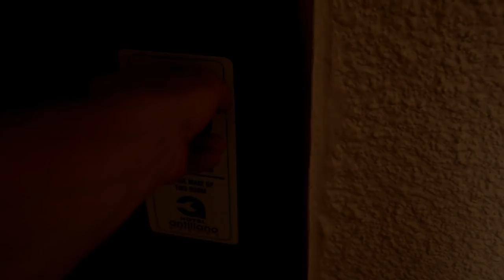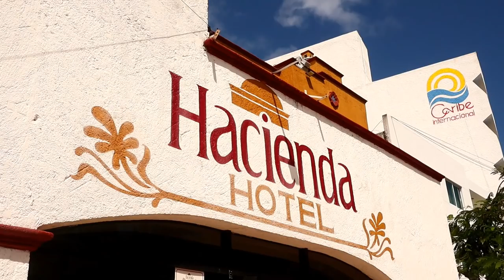DURING & AFTER HURRICANE DELTA IN CANCUN, MEXICO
Hurricane Delta was about to arrive in just a few hours and all guests had to evacuate the Oleo Hotel located in the hotel zone of Cancun in Mexico. At first I didn't think it would be very serious but I heard from friends what happened during hurricane Wilma in 2005 and that was terrifying. I took a taxi from the hotel zone in Cancun and in to downtown Cancun to seek shelter.